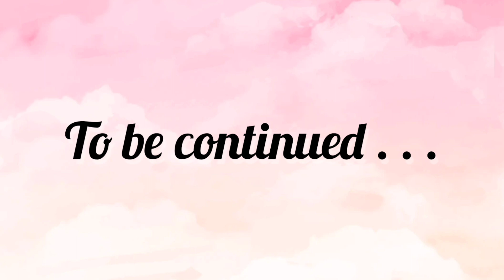Rich but bad students became poor😡and poor but good students became rich🤑|Miga world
Rich but bad students became poor 😡 and poor but good students became rich 🤑🤩

                   🍬 part 1 🍬

|||Miga world sad story | Miga world love story| Miga world | Miga world official.|||

 🪻This video describes that🪻,,

🌷 We should never be bad, it only harms ourselves . 🍂But if we make ourselves good and honest to others and to ourselves,🪴 then our lives will be successful and happy ...🍁🍁🍁

🔮applications that I used ,,

🔮And video made by ;

Miga world official (me😃)

🪴If you want to know what happened in the story,,, you need to watch the video untill THE END❗

If you want to watch my another videos , click the showed links;

🔖She became poor to rich

🔖Miga world house decorating ideas

This video is made just for Promotional & non-commercial purposes. No copyright infringements intended.